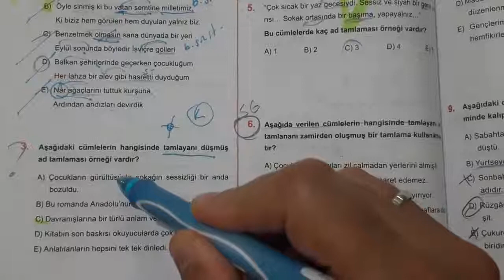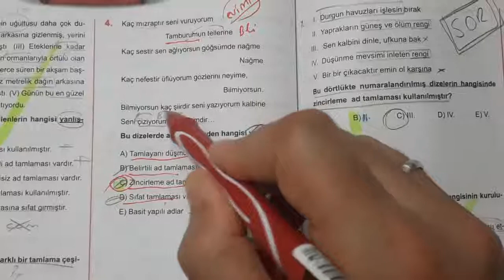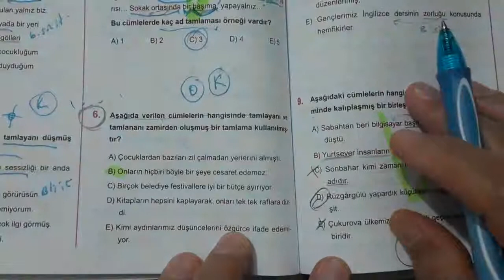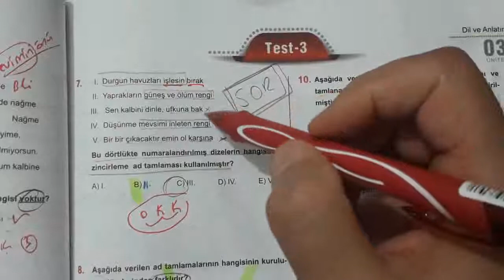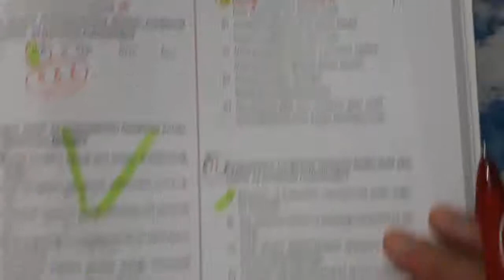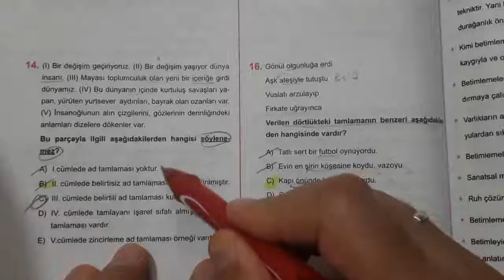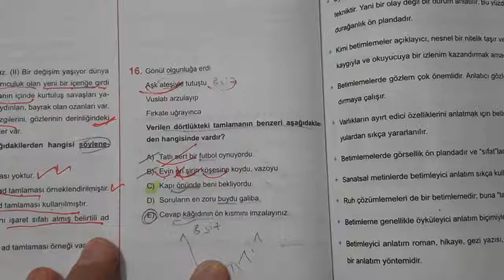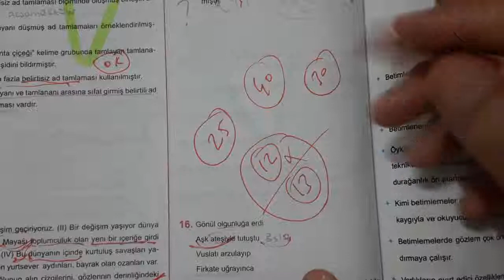TAMLAMALAR SORU ÇÖZÜMÜ 2